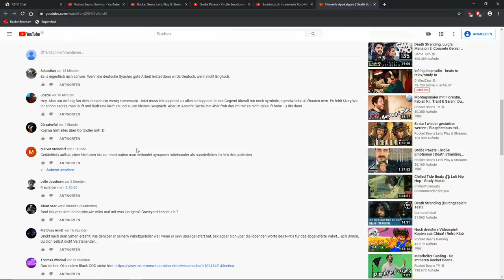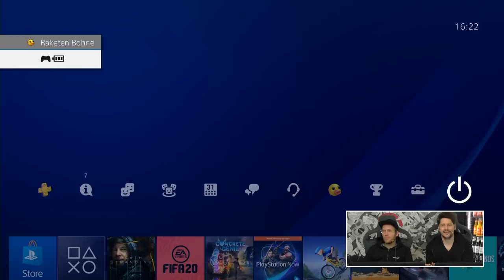Post-Mortem | Death Stranding mit Simon & Nils #05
Es ist da!!! DEATH STRANDING - Kojimas neues Baby, sein nächstes Experiment, vielleicht sogar sein nächstes Meisterwerk? Wir finden es heraus. Simon Krätschmer und Nils Bomhoff, das kongeniale Kollektiv, dass sich auch schon durch Bloodborne und Dark Souls geprügelt hat, traut sich jetzt an eine völlig andere Herausforderung. Das von Kojima Productions entwickelte und von Sony für die PS4 und den PC entwickelte Spiel regt zum nachdenken an, stimmt melancholisch, zeigt viel mehr die zwischenmenschliche und naturelle Gewalt als diejenige, welche sich Menschen gegenseitig antun. So sehen wir Norman Reedus bzw. Protagonist Sam Porter Bridges dabei zu, wie er stundenlang durch die apokalyptische Welt der USA laufen muss, um dabei den Konflikt in sich, wie den der Welt zu beenden. Gelingt es ihm? Gelingt es dem Silent Hill Trio mit Hideo Kojima, Guillermo del Toro und Reedus ein fantastisches Spiel abzuliefern und die Erwartungen zu erfüllen? Es wird spannend. denn ENDLICH geht es los!